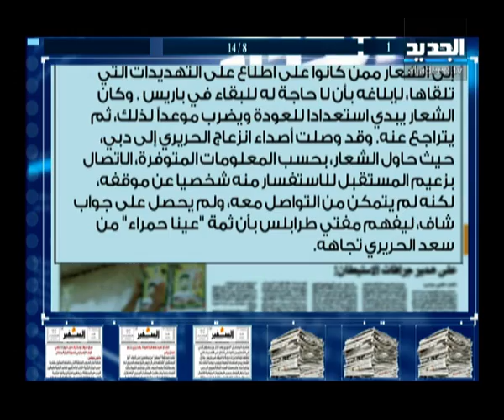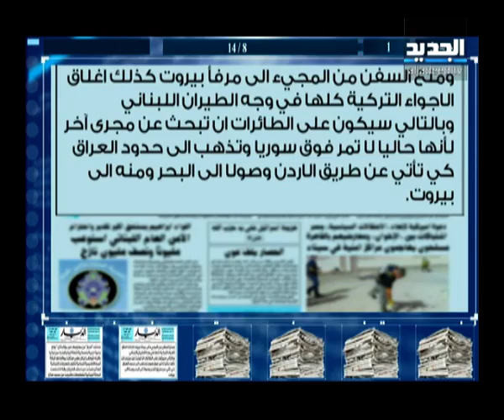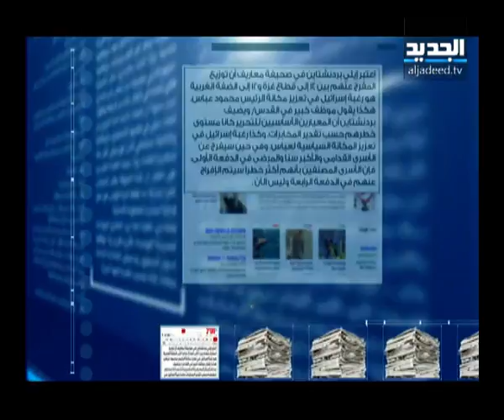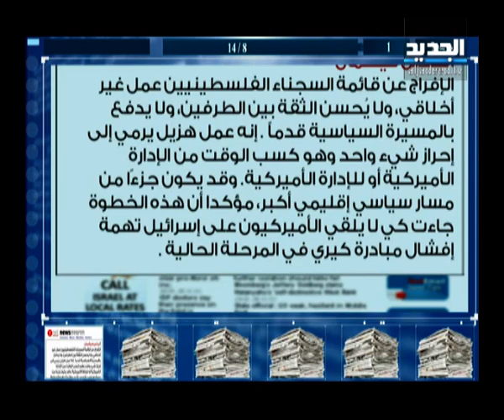الحدث - الصحافي حسن عليق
ضيف الحلقة مسؤول قسم المحليات في جريدة الأخبار حسن عليق مع سمر أبو خليل